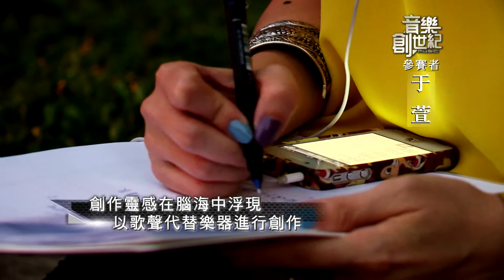音樂創世紀-Round1 資格挑戰賽4 參賽者介紹-于萱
10/26起 每周六晚上8~10點 公視HD頻道（一次播2集）
10/27起 每周日晚上8~10點 公視13頻道 （一次播2集）

很喜歡想  但不是指記憶力
很喜歡寫  這樣才能慢慢把思想整理為文字
喜歡熱鬧  但氣氛熱絡了就會靜下來
很不會說話  但很喜歡唱歌
（就是因為多條思路同時運作需要時間整理  所以回答很慢又不會簡答
別人的歌  自己的歌  唱歌成了最重要的嗜好及出口 ）
因為一部電影"啞巴歌手"取了Voice這個名字
沒有非常能寫  也不是最會唱
我只是不斷的在唱歌和寫歌的過程裡
用最誠實的聲音  表達最真實的自己